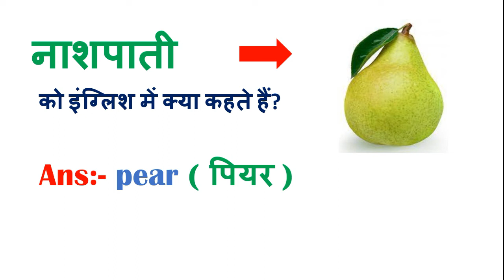What is Pear called in English ? Nashpati ko English mein kya Kehte hain {Gya ki Duniya}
nashpati ko english mein
nashpati ko english me kya kehte
nashpati ko english
nashpati ko english mein kya
nashpati ko kya kahate hain
nashpati ko kya bolate hain
nashpati ko english me
nashpati ko kaise kehte hain
nashpati ko kab khana chahiye
nashpati in english
nashpati in hindi
nashpati ke fayde
nashpati meaning in hindi
nashpati english meaning
nashpati khane ke fayde
nashpati ko english mein kya kahate hain
nashpati ko english mein kya bolate hain
nashpati ko english me kya bolte hai
nashpati ko english mein kya kahenge
nashpati ko english mein kya kahate hai
nashpati ko english me kya kehte hai
nashpati ko english mein kya kehte hain
anar ko english mein kya kehte hain
anar ko english mein kya kehte hai
anar ko english mein kya bolte hai
anar ko english me kya kehte hain
anar ko english me kya bolte hain
nashpati ko english me kya bolte h
nashpati ko english mein kya bolte hain
नाशपाती को इंग्लिश में क्या बोलते हैं
gal ko english me kya bolte hai
sam ko english me kya bolte hai
नसपति का इंग्लिश नाम क्या है
नाशपाती भारतीय फल है?
क्या नशपति और नाशपाती एक ही है?
नाशपाती एक ठंडा फल है?
nashpati ko english mein kya kahate hain | nashpati fal.
naspati in english pronunciation
नाशपाती in english meaning
vanaspati in english
pear in hindi
नाशपाती के फायदे और नुकसान
babugosha in english
ananas in english
english word mala
english word daily use
english word book
english word english word
english word pronunciation
english word for kids
english word spelling
english word tamil meaning
english word odia
english word ko hindi me translate kaise kare

english vocabulary root word
english vocabulary utkarsh classes
english vocabulary for ssc cgl
english vocabulary by jaideep sir

english meaning
new song dance video
dance kaise sikhe jata hai
dance kaise sikhe girl
dance kaise sikhe boy
how to learn english speaking easily
how to learn dance
how to learn korean language
how to make tie

english kaise likha jata hai
english kaise likhe
english kaise pahne jata hai
english kaise sikh sakte hain

gk question
most important derivations in physics class 12 term 2
most important dhara in hindi
most important full form
most important gk questions and answers in hindi
most important gk questions in english

bharat me kitne rajya hai 2021
bharat me kitne jile hai
bharat me kitne rajya hai 2022
bharat ke pramukh bandh
bharat ke pramukh pathar
bharat ka samvidhan in hindi
bharat ka samvidhan kab bana
bharat ka samvidhan kisne likha tha
ka pura naam kya hai
का पूरा नाम क्या है
modi ka pura naam kya hai
ko kaise banate hain
banane ka tarika bataye
english meaning of
का इंग्लिश क्या होता है
को इंग्लिश में क्या कहते हैं
भारत का सामान्य ज्ञान
अंग्रेजी की मीनिंग